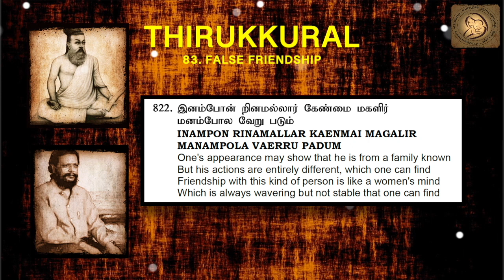0822 : Thirukkural in English - Chapter 83 - FALSE FRIENDSHIP